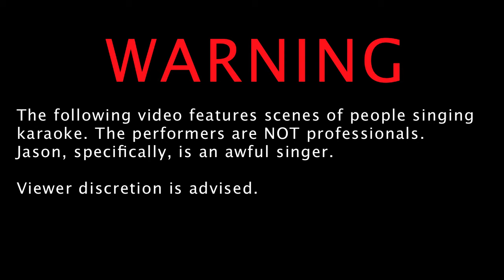Shibuya, Tokyo - Jason in Japan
EDIT 3/21/11: The north-east coast of Japan was severely affected by a magnitude 9.0 earthquake and tsunami. Please consider making a donation to the Japanese Red Cross Society to help the victims of this natural disaster

This is the infamous karaoke episode.

Camera: Pentax K-7
Lens: smc-PENTAX DA* 16-50mm f/2.8